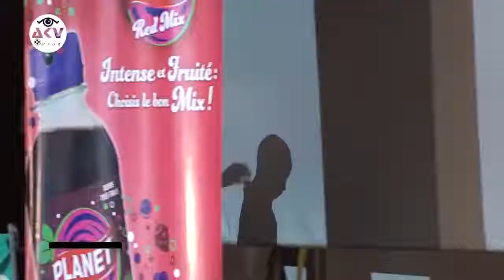Kante spectacle le Retour de Koro EP02